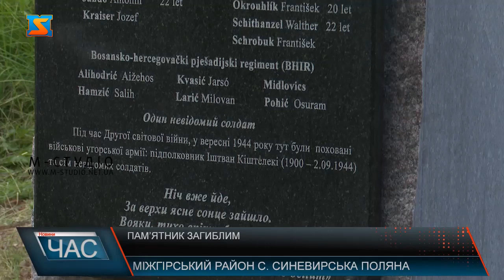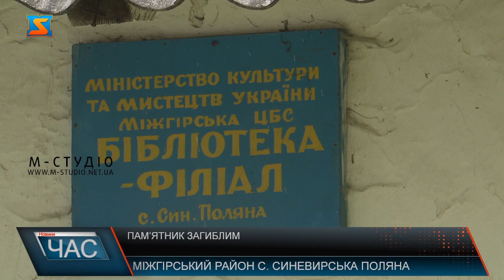Пам’ятник загиблим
На Міжгірщині в Синевирській Поляні звели пам’ятник воїнам Першої світової війни. Пам’ятник розміщений на місці військового цвинтаря. На ньому викарбувані імена загиблих воїнів. Там у 4 спільних та 14 одиноких могилах поховані 18 солдатів австро-угорської армії.